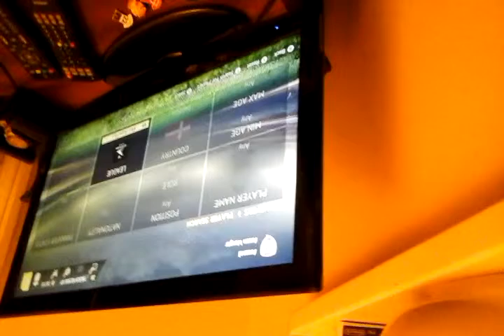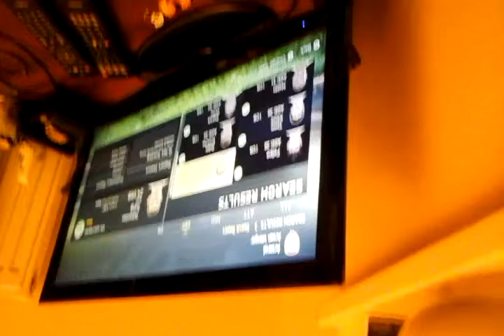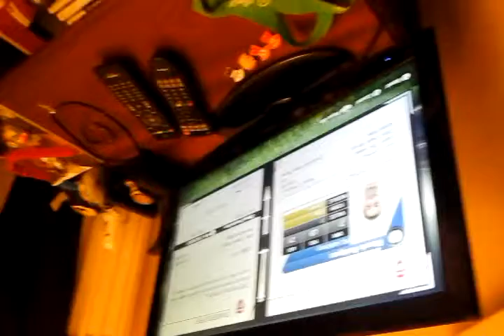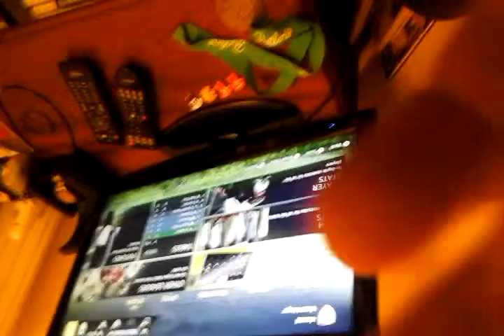Arsenal part 2